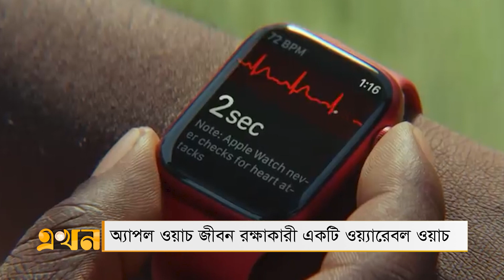বিপদে মানুষের প্রাণ বাঁচাতে ভূমিকা রাখছে ঘড়ি | APPLE WATCH | Ekhon TV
একটি ঘড়ি, কেবল সময় দেখা বা ফ্যাশনের জন্যই নয়। বিশেষ ফিচারসম্পন্ন একটি ঘড়ি উদ্ভাবন করেছে অ্যাপল ইনকরপোরেশন। ফিটনেস ট্র্যাকিং থেকে শুরু করে স্বাস্থ্যভিত্তিক বিভিন্ন তথ্য দিতে সক্ষম এটি। দ্রুত জনপ্রিয় ও বহুল ব্যবহৃত হয়ে উঠেছে এই 'অ্যাপল ওয়াচ'। নানামুখী ফিচারের কারণে বিপদে মানুষের প্রাণ বাঁচাতেও বড় ভূমিকা রাখতে পারে ঘড়িটি।